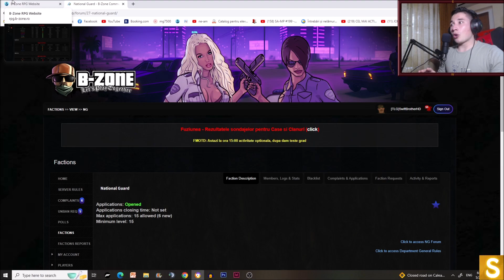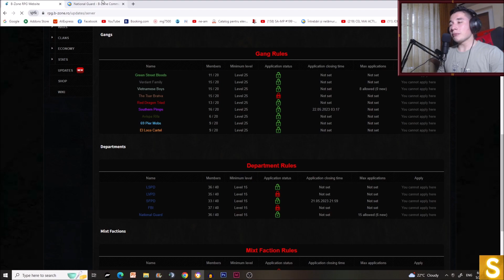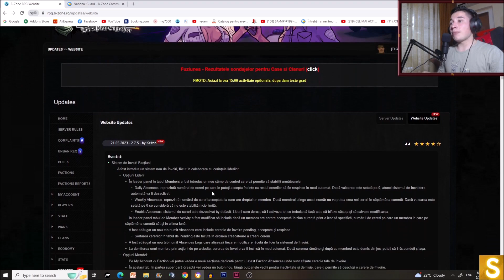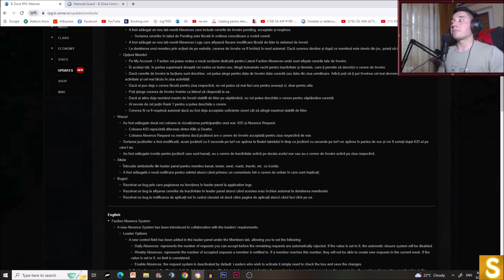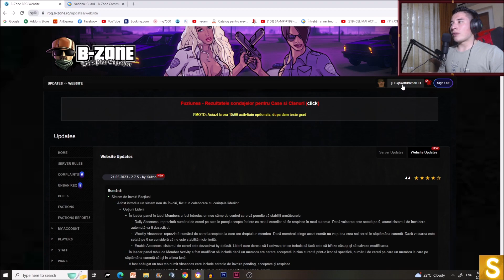NOU UPDATE IN FACTIUNILE B-ZONE! #1200